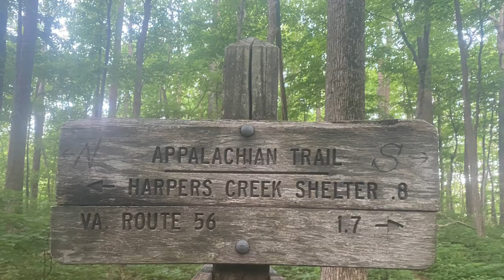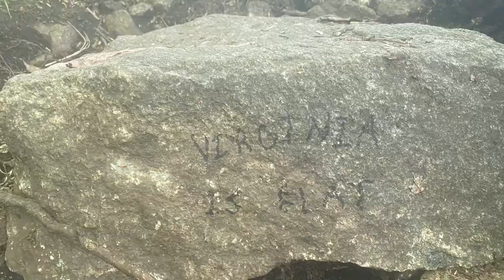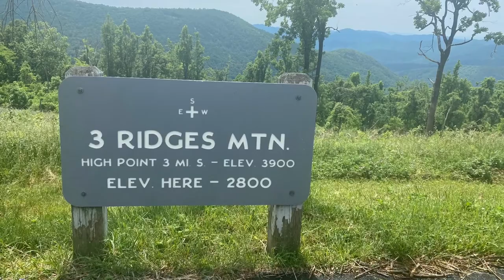Day 58 Paul Wolfe Shelter MM 859.5 (25.1)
On trail at 0545 with a goal of getting to Paul Wolfe Shelter.  There are reported bear issues in the area and I didn’t want to camp with bears coming into camp.  The shelter has bear poles.  Overall good day.  I am pushing too many miles and need to back it out a touch.

Appalachian Trail Gear Lists

Gear I am using and recommend on this hike:

Hyperlite Mountain Gear Junction 3400
Gossamer Gear G4-20
Dream Hammock Darien
Autumn Ultralight Becket Loops
LifeAF Dyneema Tarp w/ continuous ridgeline & Autumn Ultralight Nama Claws
Cedar Ridge 20 deg quilt
HG 0 deg under quilt
HG 30 deg under quilt
HG 40 deg top quilt
Smartwool 1/4 Zip Mid Layer
Patagonia R1
Patagonia Thermal Weight Fleece
KUIU Peloton 97
OR Helium II
OR Echo SS Shirt
Smartwool Base Layer SS Shirt
Patagonia Baggies
Patagonia Capilene Thermals
Darn Tough Socks
Topo Ultraventure Shoes